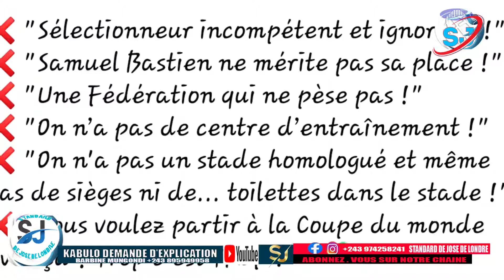URGENT BA RÉVOQUÉ KABULO MUANA KABULO PONA BILOBA LOBA PONA BA JOUER YA LÉOPARD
standard de jose de londre tv